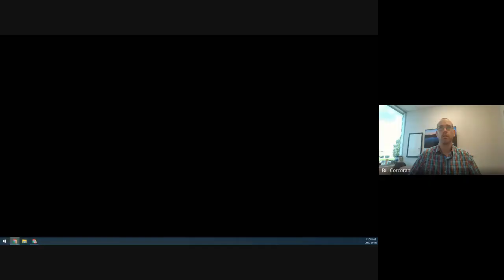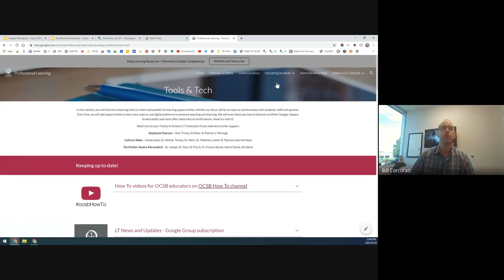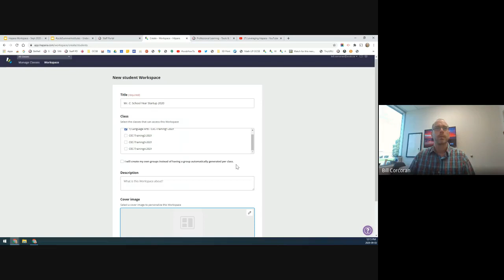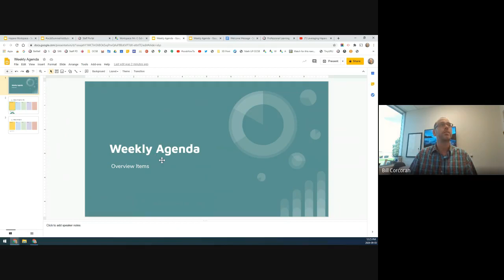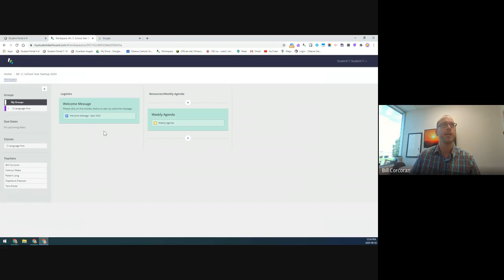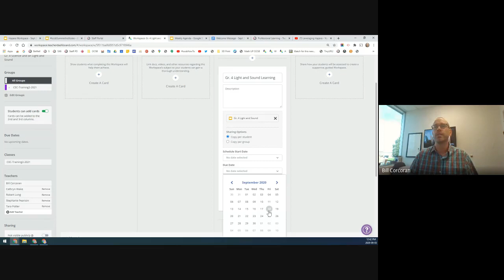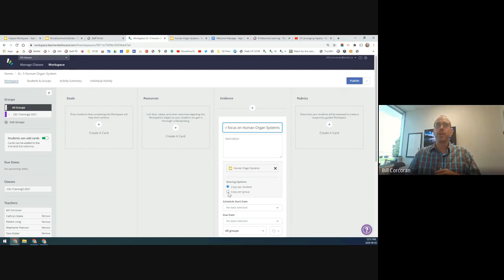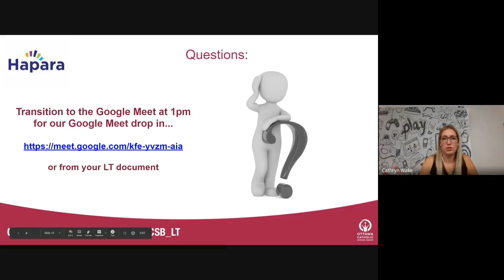Hapara Workspace (Gr. 4-6) Session Livestream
Hapara Workspace (Gr. 4-6) Session Livestream - Sept 3rd, 2020